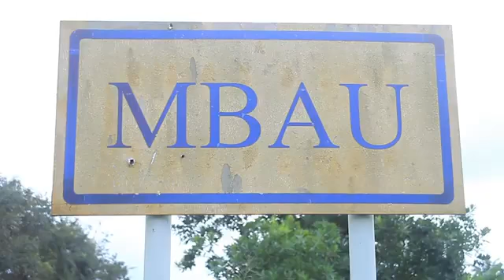24 septembre 2020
URGENT RDC Béni : 10 personnes sont mort par incendie